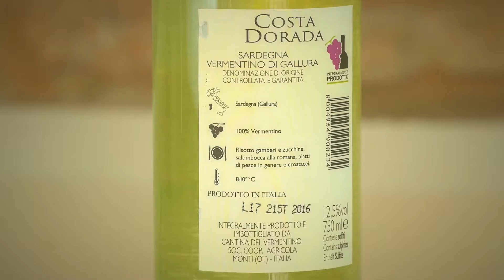Bere con gusto: Vermentino - Carpaccio di pesce spada